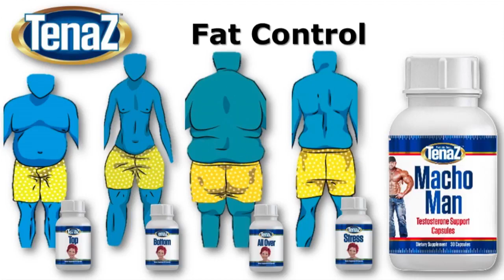TenaZ on TV, South Africa TenaZ Weight Control 17 Jul 2018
TenaZ Weight Loss CEO Birthday Wish!

Motivation to lose weight. Be inspired, Follow your dream being slim. Never give up! It is never too late to make the decision. Sometimes people with the Worst past end up creating the Best future. Be the Best you ARE! I AM!